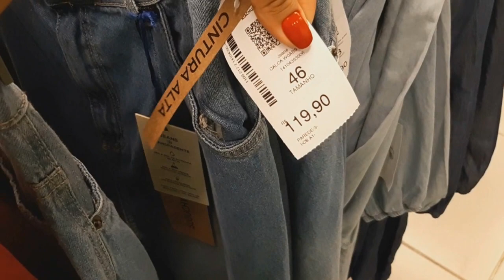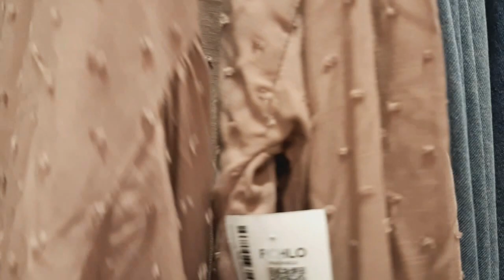TOUR LOJA RIACHUELO NOVIDADES LOOKS LINDOS!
Oii Maravilhosas o vídeo de hoje tem muitas novidades espero que gostem inscrevam se no canal!h